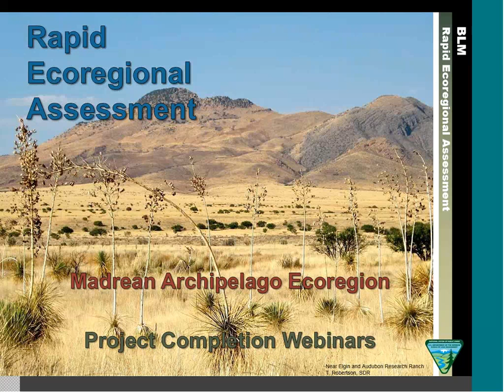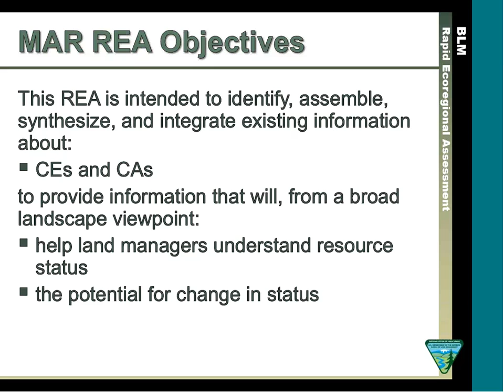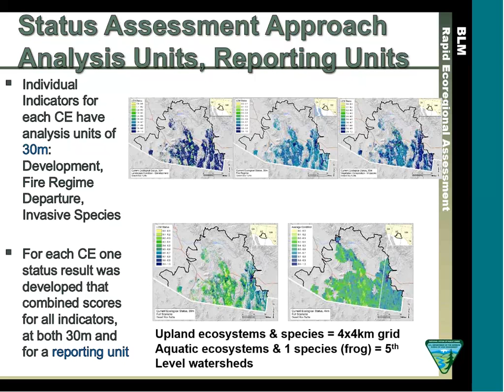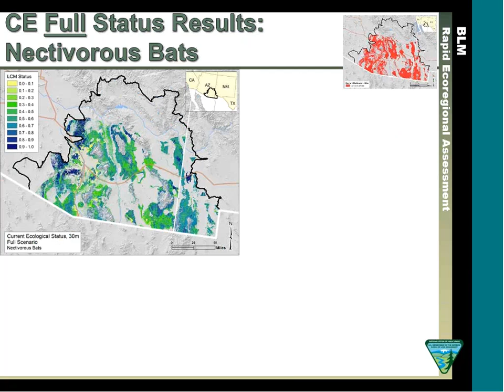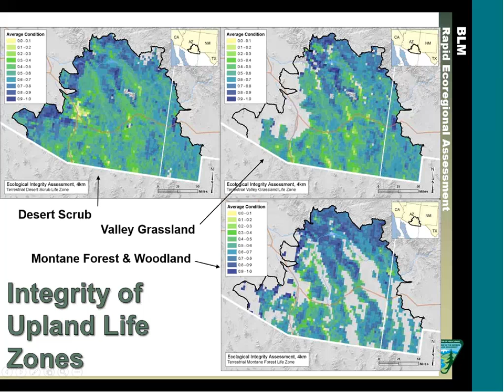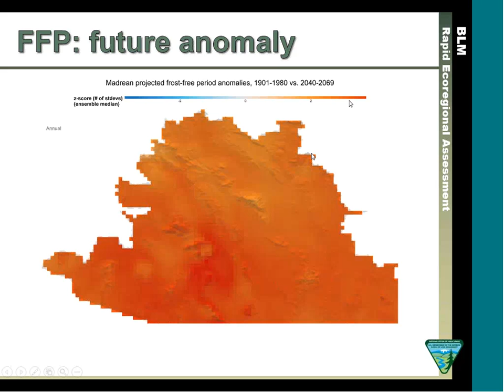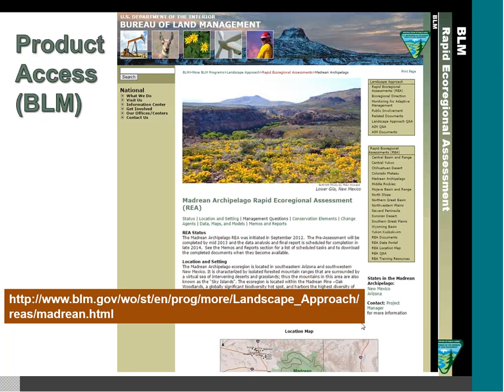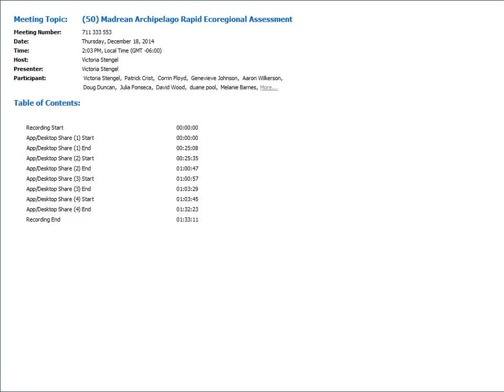Webinar: Madrean Archipelago Rapid Ecoregional Assessment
Title: Madrean Archipelago Rapid Ecoregional Assessment

Presenter: Marion Reid, Senior Regional Ecologist, NatureServe, and Patrick J. Crist is Director of Conservation Planning and Ecosystem Management for NatureServe

Date: December 18th, 2014 at 2pm CST

Abstract:
The Bureau of Land Management will present a summary of the Madrean Archipelago Rapid Ecoregional Assessment. This project, which began in 2012, compiled geospatial data to examine the potential impacts of climate, development, fire, and invasive species on ecosystems and key species in the Madrean Archipelago ecoregion, located in southwest Arizona and and the bootheel of New Mexico. This region is more commonly known as the "Sky Islands." Information from the MAREA will be used for landscape-level planning and decision-making. The final report and geospatial data will be made available early in 2015.

About the Presenter:

Marion Reid is a Senior Regional Ecologist, NatureServe, in Boulder, CO. Ms. Reid is responsible for the strategic direction and management of a program that promotes the standardized use of ecological communities and methods in support of conservation across the western U.S. She manages budgets, teams, & staff for a variety of assessment projects, including: managing all aspects of multiple contracts with the NPS to conduct vegetation inventory & classification on Parks throughout the west; managing ecology support to land cover mapping for Regional GAP Analysis Programs; supporting the mapping & modeling conducted by the Inter-agency LANDFIRE project; working directly as an ecologist and project managing 3 REAs for the BLM; and developing criteria and metrics for assessing ecological integrity of ecosystems.

Patrick J. Crist is Director of Conservation Planning and Ecosystem Management for NatureServe, an international non-profit organization specializing in the conservation of biodiversity Dr. Crist has been the PI for four REAs and oversees a variety of programs including conservation planning, the EBM Tools Network, and the NatureServe Vista decision support software. His work includes development of methods and toolkits to fit organizations planning needs and working with clients and partners to conduct ecological assessments and integrated planning for areas ranging from local government jurisdictions to large regions. From 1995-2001 he was the National Program Coordinator for the USGS Gap Analysis Program (GAP); a nationwide biodiversity assessment program. He began his GAP career as the New Mexico GAP coordinator. He has a B.S. in landscape architecture from California Polytechnic (1984), an M.L.A. in landscape architecture and regional planning from the University of Pennsylvania (1992), and Ph.D. in Natural Resources (2003) from the University of Idaho.